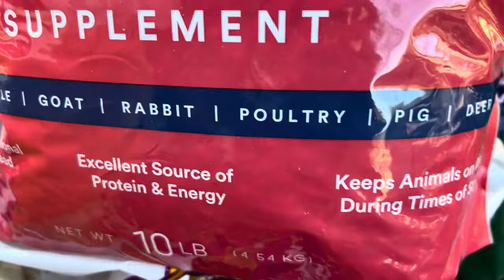July 15, 2024